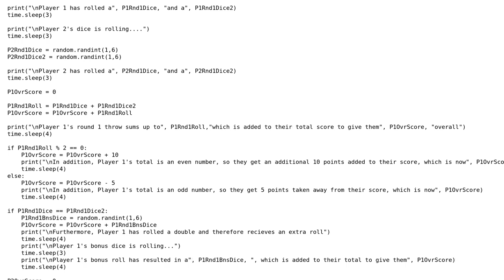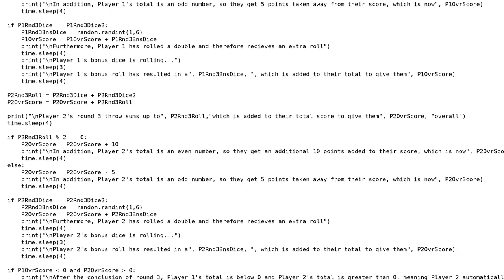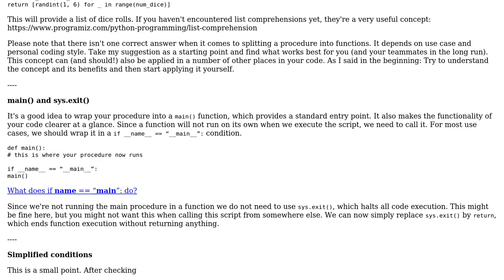2 player dice game, 5 rounds, points system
2 player dice game, 5 rounds, points system

With thanks & praise to God, and with thanks to the many people who have made this project possible! You are responsible for your own actions.